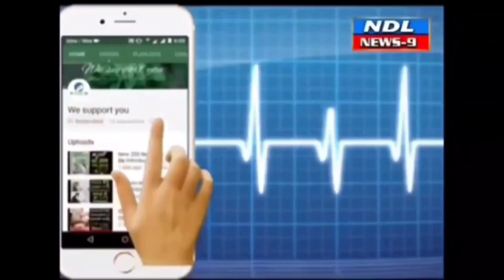పుట్టిన పిల్లలకు మెరుగైన వైద్యం కోసం శ్రీ విష్ణు హాస్పిటల్..NDL News9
Nandyal News9 ---నంద్యాల స్థానిక సంజీవనగర్ గేట్ దగ్గర గల శ్రీ విష్ణు హాస్పిటల్ నందు ప్రముఖ చిన్న పిల్లల వైద్యులు డాక్టర్ మహమ్మద్ ఇలియాస్ ఆధ్వర్యంలో ఏర్పాటు చేసిన పీడియాట్రిక్ విభాగాన్ని ప్రముఖ చిన్న పిల్లల  వైద్యులు డాక్టర్ బాబన్ గారు ప్రారంభించారు..NDL News9